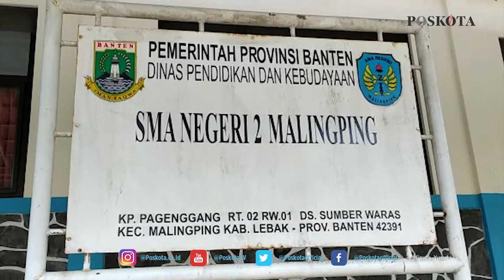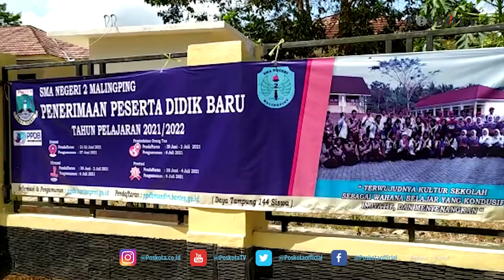LAMPU HIJAU, PEMBELAJARAN TATAP MUKA DI KABUPATEN LEBAK TETAP DILAKSANAKAN WALAU MASUKI ZONA ORANGE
LEBAK, POS KOTA - Kabupaten Lebak kini telah memasuki zona orange dengan tingkat penyebaran covid-19 masuk kategori tinggi. Hal tersebut seiringan dengan peningkatan kasus paparan virus covid-19 yang beberapa hari ini tengah meledak-ledak.

Hal tersebut tentunya membuat Pemerintah kepusingan, karena harus kembali mengevaluasi berbagai kebijakan yang bersentuhan langsung dengan masyarakat, salah satunya pembelajaran tatap muka (PTM) siswa - siswi sekolah.

Kepala Kantor Cabang Dinas Pendidikan dan Kebudayaan (KCD Dindikbud) Provinsi Banten Wilayah Lebak, Sirojudin Al Farisy mengakui bahwa kini pihak Pemerintah Provinsi Banten sendiri belum bisa menentukan kapan akan dilakukannya PTM tersebut.

"Nah mengenai PTM, kami memang belum bisa menentukan akan dilaksanakan kapan. Namun, dari menteri Nadiem sendiri, sudah memberikan lampu hijau untuk dilaksanakan secara tatap muka pada tahun ajaran baru 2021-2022 nanti," kata Sirojudin kepada Pos Kota, Selasa (22/6/2021).